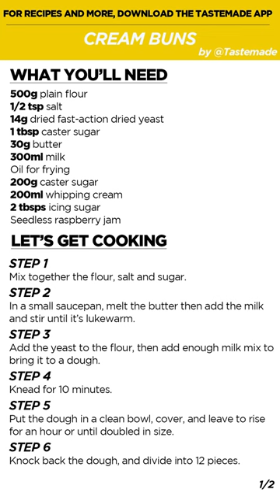Cream Buns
What about cream buns for breakfast